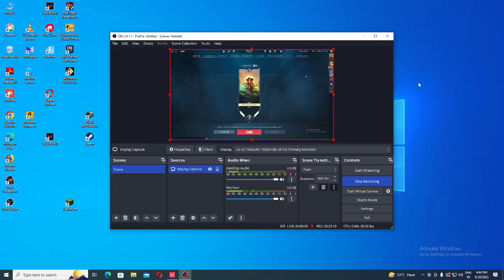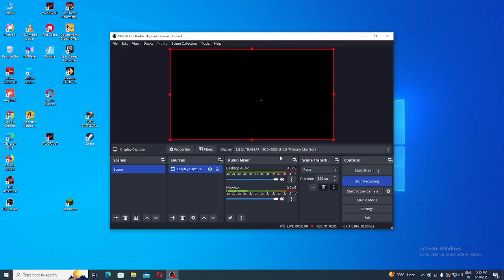30 august 2023